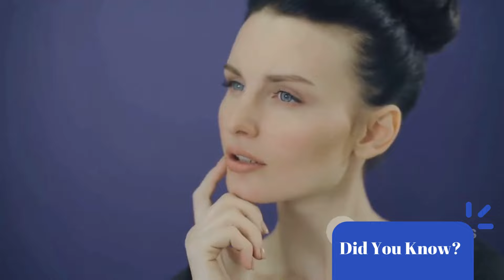Why Narcissistic Men Hate Childfree Women: Challenge Men's Sense of Control & Threaten Their Egos 👀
Dive into the intricate dynamics between childfree women and narcissistic men in 'The Threat to Their Ego.' Uncover the profound challenges these relationships face as childfree choices challenge the narcissistic need for control. Explore the clash of values, insecurities driving control tactics, and the impact on overall relationship health. This insightful analysis navigates the delicate balance between autonomy and societal expectations. Learn how empowering childfree choices can redefine narratives and foster healthier connections. Understand the nuances of ego threat perception and gain valuable insights for navigating these complex relationships. Discover the key to dismantling control and fostering understanding for a more harmonious union.